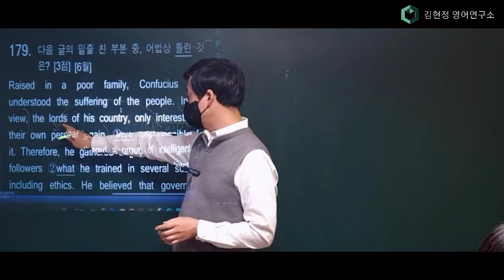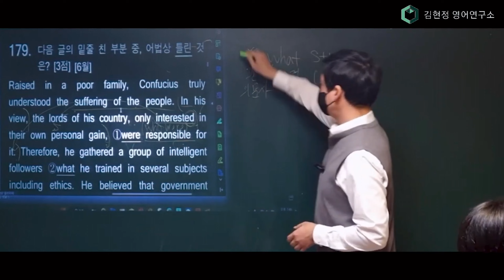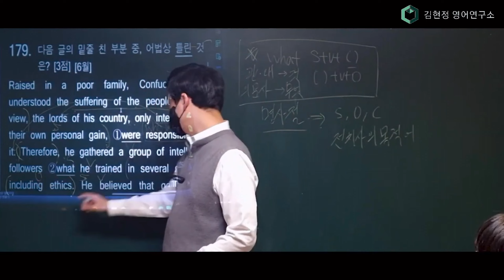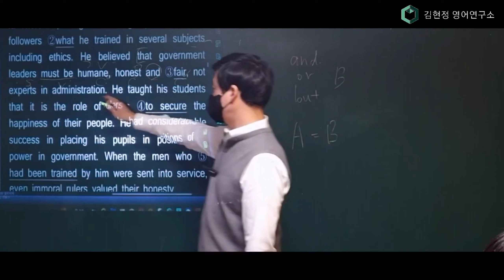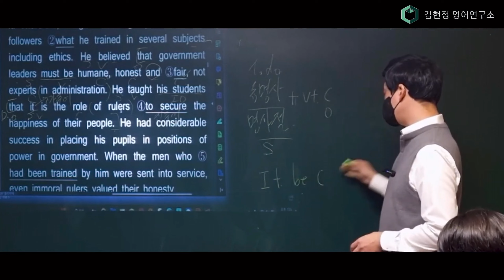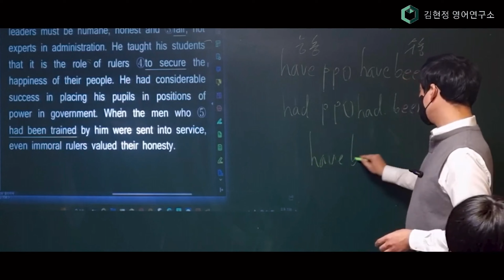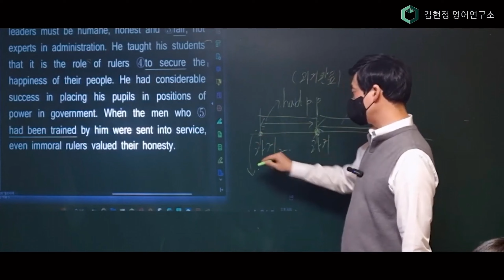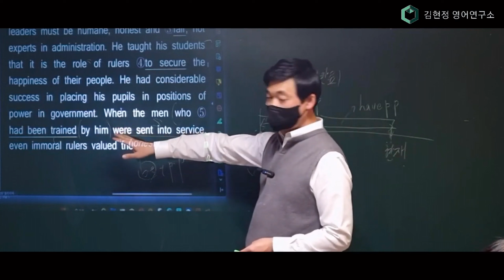예비고1 실전 어법 특강 179번